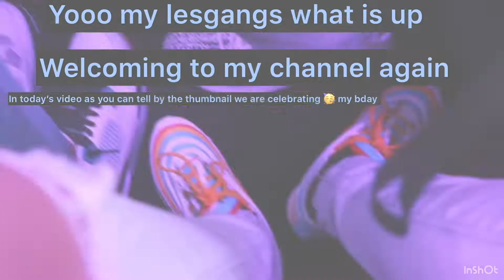My 15th birthday bday/ plus photoshoot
yoooooooooo
myyyyy lezgangggsssss
enjoyyyyyy
leave a LIKEEEE and press that bell for notifications
Music not from me, I don’t own any music